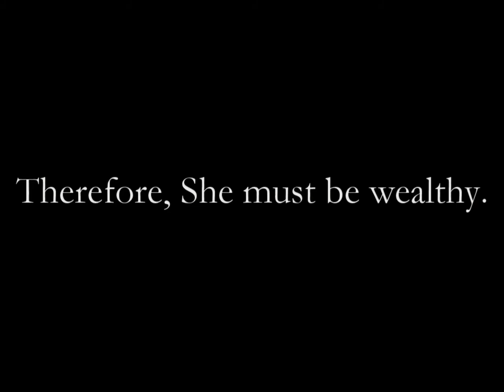CRITHIN deductive scene (from Spread 2009).wmv